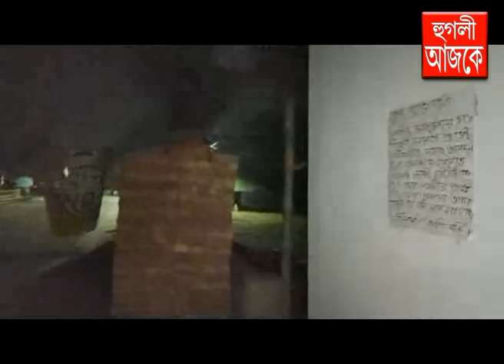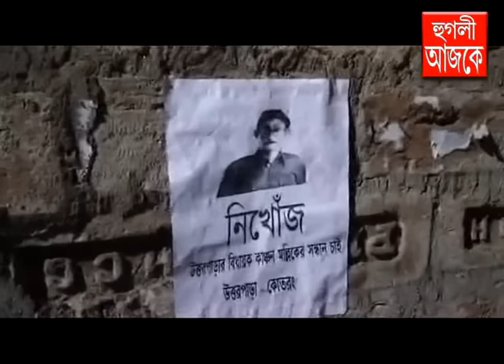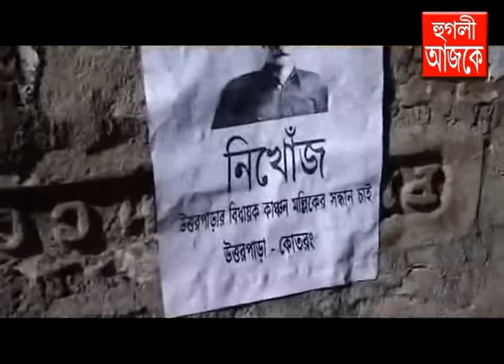hooghly ajke 16 03 2024